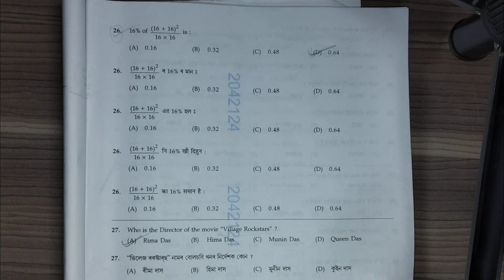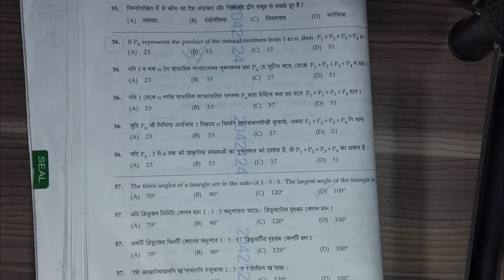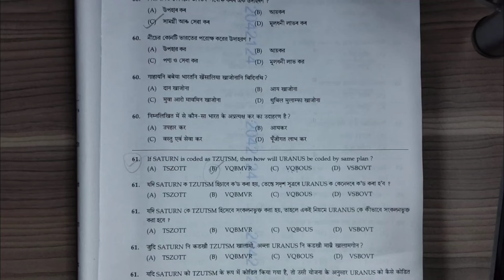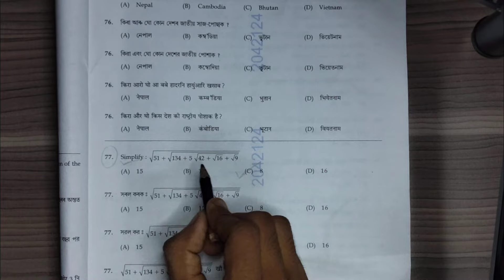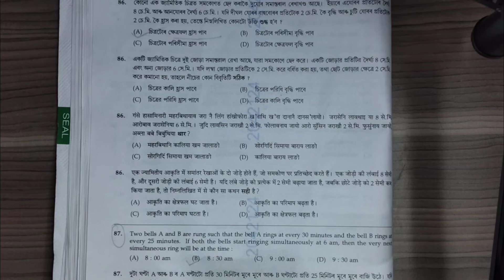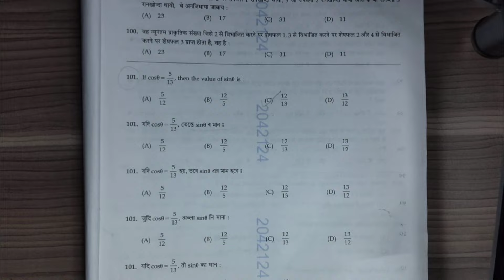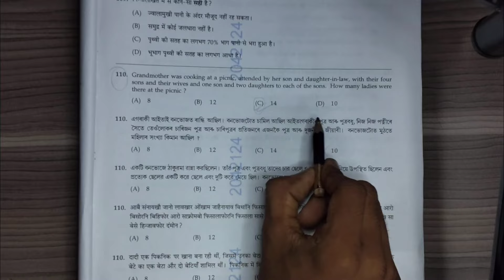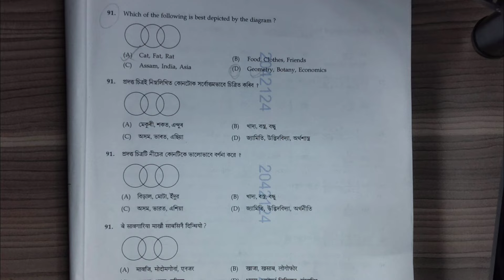ADRE Grade 3 Graduate Level Exam Answer Key || Mathematics Portion Paper Solve